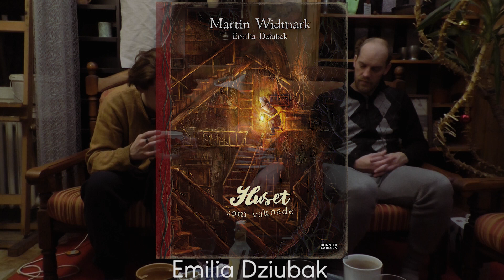OBRAZÁRNA #2 - Rozebíráme naše oblíbená umělecká díla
Další díl povídání u sklenky vína o obrazech, které nás zaujaly.

Na zaslané obrázky z minulého dílu zareagujeme příště. :)